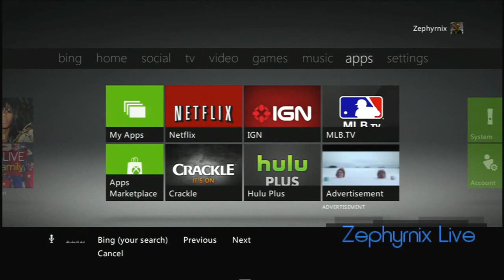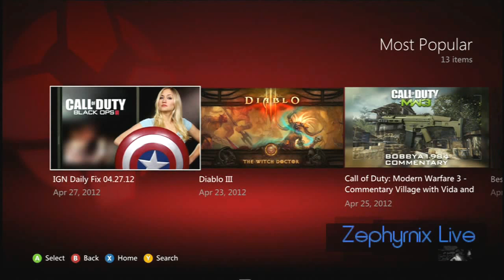Xbox Live IGN Review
Checking out the new IGN app